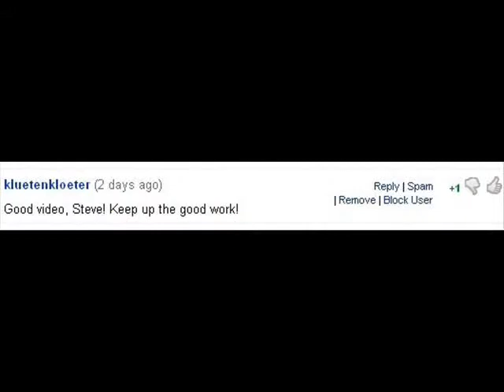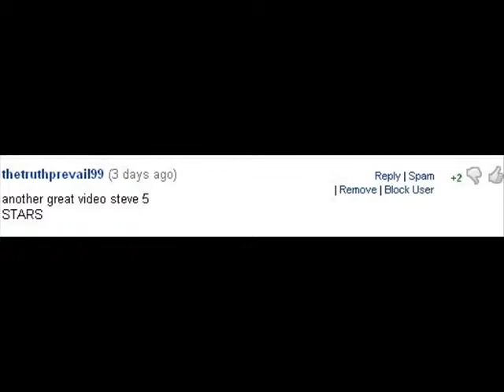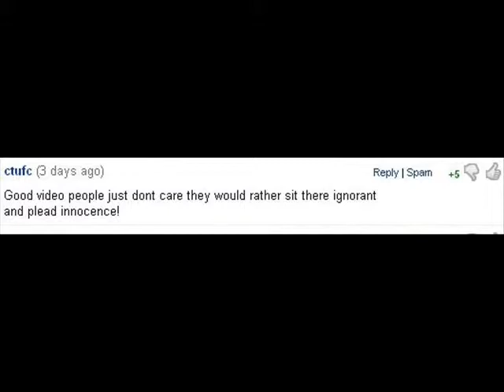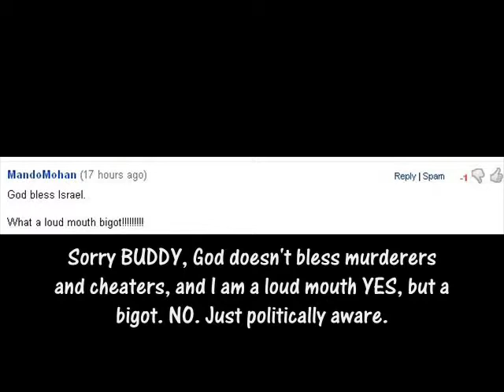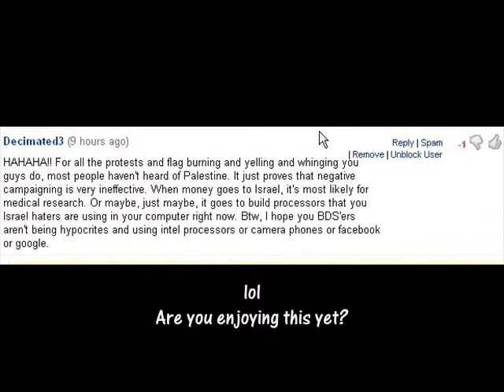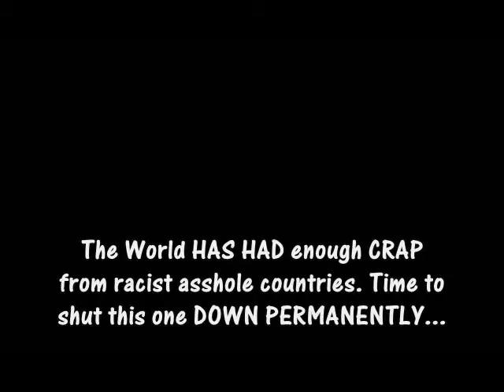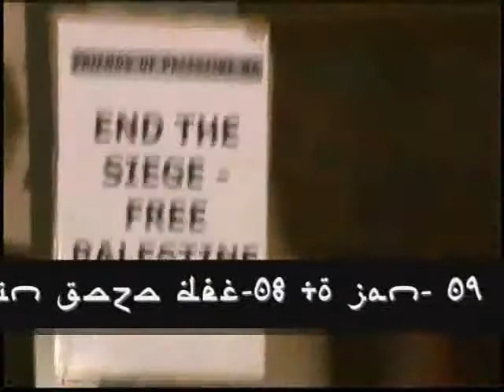Zionists reactions to protesting Israel